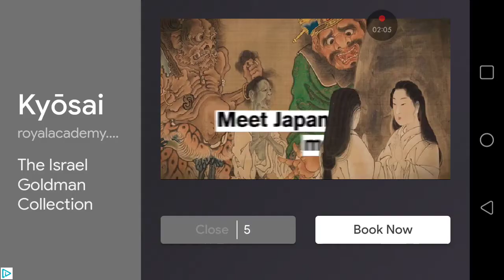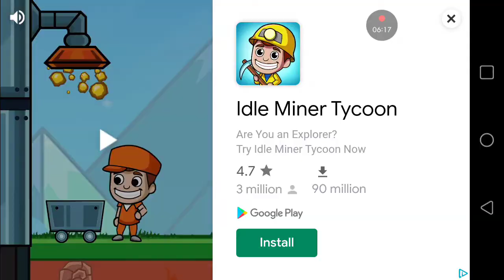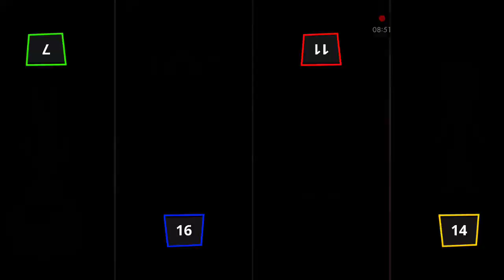Stickman Party #1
Next vid. Hope you enjoy.